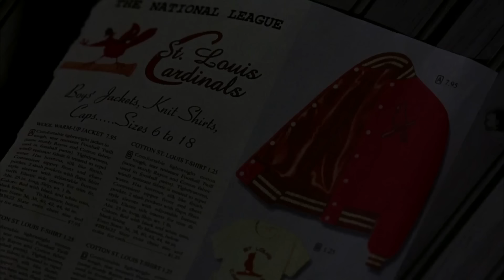Cotton Dreams | English Full Movie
UCIeSw3z8pKzghkFNBYLFeyQ?sub_confirmation=1

Amid vast, sun-drenched cotton fields, a tale unfolds of hope, dreams, and a young boy's indomitable spirit. This family, bound together not just by blood but by the soil they till, faces a season of unparalleled challenges. As they struggle to raise and sell their crop, the boy dreams of a life beyond the fields.